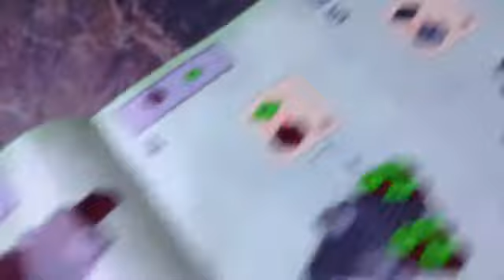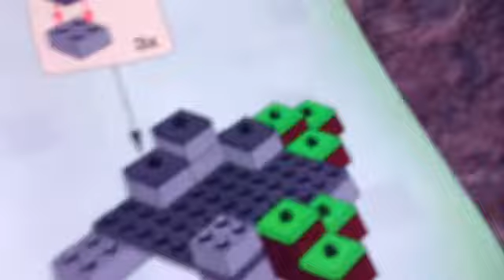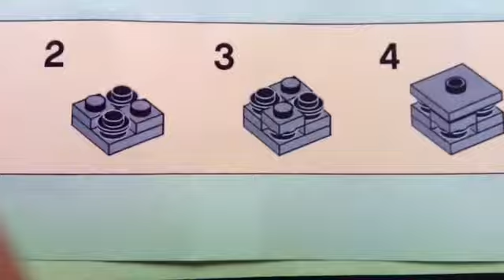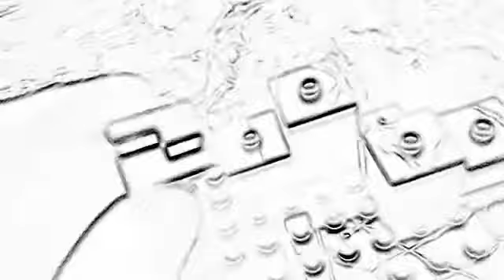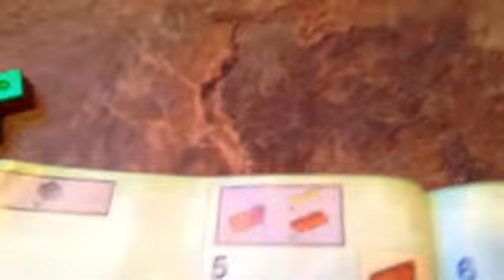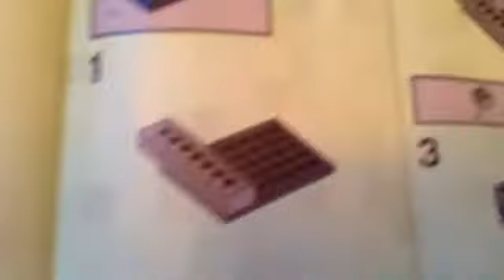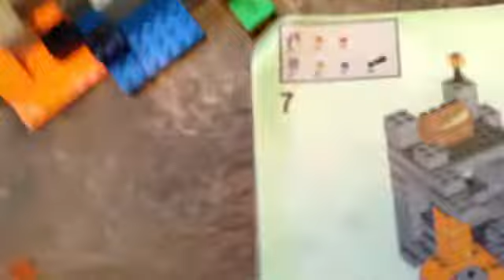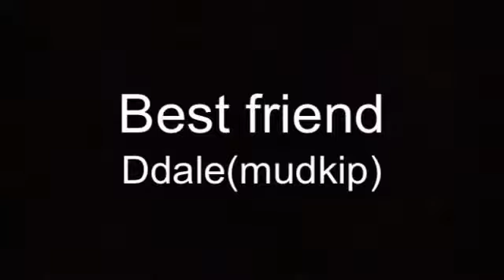Lego Minecraft, the cave pt,2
Part 2 of the Lego Minecraft series.Who knows...we might just branch out into other stuff!